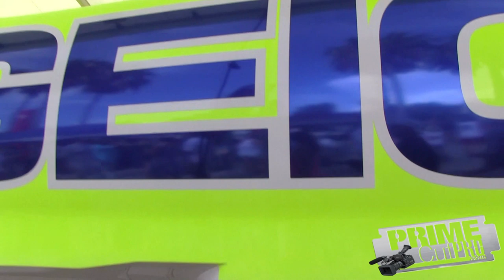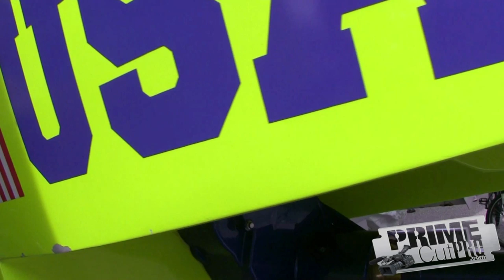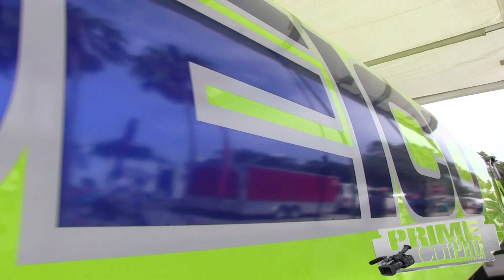Miss Geico Speed Boat - Behind the Scenes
A behind the scenes look at the Miss Geico Power Boat racing team the day before their big race in Sarasota, Florida.  We were also able to get an exclusive interview with throttle man Scott Begovich.  He explains some of the way the boat works and what it's like to go speeds up to 200mph and more on the water. The Miss Geico racing team is having a stellar year and are well on their way to winning another championship.